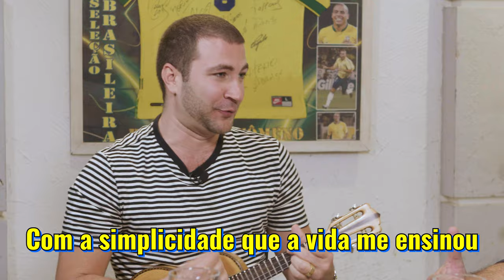Samba que é Gol #42 - Wilson Gottardo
Nessa edição do Samba que é Gol, Leo Russo recebe o grande zagueiro, Wilson Gottardo!

Siga no Insta e tenha acesso a conteúdos exclusivos dos bastidores:
Apresentação: Leo Russo
Produção: Lucas Camargo
Filmagem: Beto Cunha
Edição: Brenno Felix

Marketing: Go! Marketing Esportivo